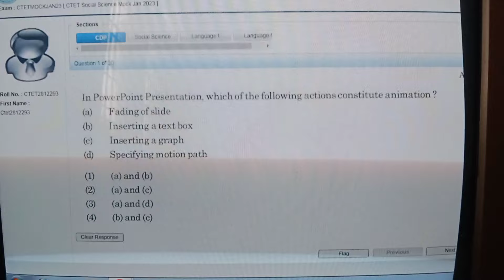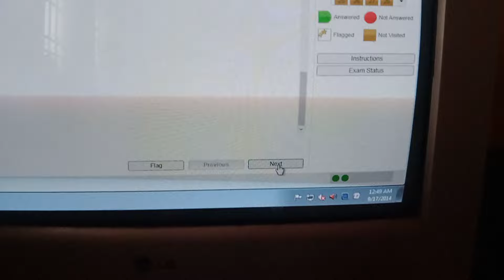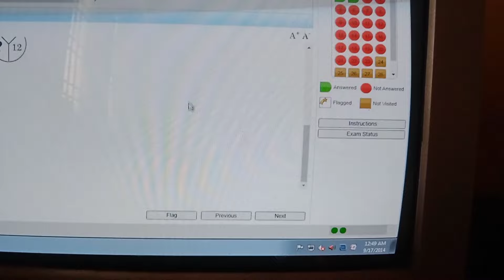Online exam mein mouse kaise chalayen/Online exam me mouse kaise chalaye